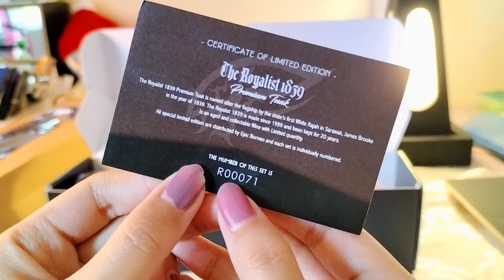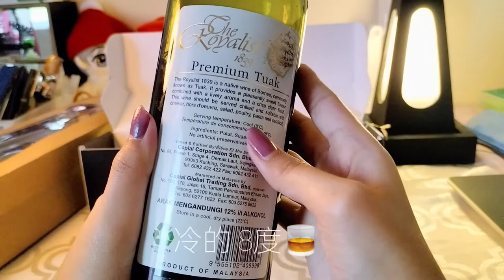【开箱】首次米酒开箱 ！开箱测评酿了整整20年米酒到底什么味道？好喝吗？超好看的包装，里面还藏着什么惊喜？！结果让人感到意外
关于这款来自砂拉越的The Royalist 1839 Premium Tuak 米酒，从里到外你需要知道了解的都在这里啦！👏
曾经看到或喝过的米酒和这款新的The Royalist米酒哪里不同？ 那个更好喝？
难道米酒一定都是很烈的吗？🤔 又是怎么将婆罗州的传统特产，再经过细心唯美包装后，打造出婆罗州独特的风味及时尚感？！
这次终于有机会来开箱试试这已经有20岁米酒的味道。而且跟我同岁🤣
不管你是不是婆罗州同胞，有兴趣的都点击进来看看支持

第一次开箱，以上内容都纯属个人意见哦。
喜欢我的影片，虽然有点麻烦，但还是麻烦大家记得按赞✨订阅✨分享✨留言✨。蟹蟹💖

如有兴趣，欢迎点击楼下的链接哦，Kamsahamida~